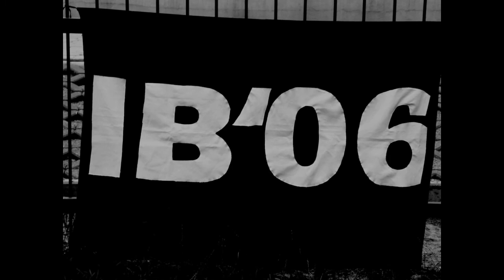Pogoń Grodzisk vs Pilica Białobrzegi 16 08 2014